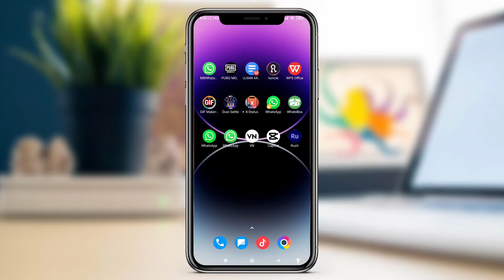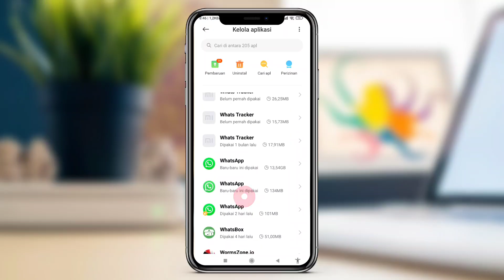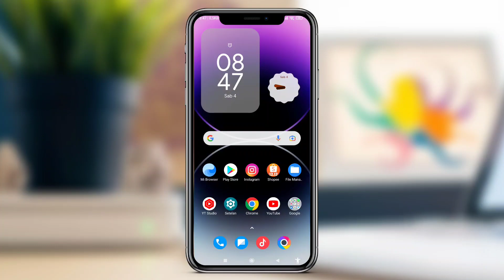Cara Menonaktifkan WhatsApp Untuk Sementara Tanpa Mematikan Jaringan Seluler